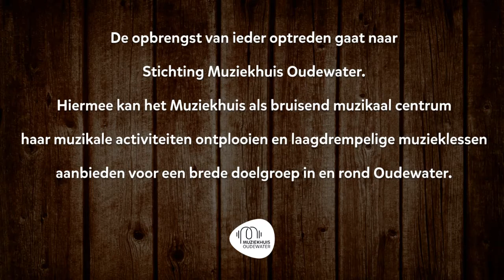Boots & Belly (promo)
Boots & Belly is het nieuwe swingende country trio van het Muziekhuis Oudewater. Met de schwung van vandaag zingen zij driestemmig de sterren van de hemel, slechts met de begeleiding van één gitaar en een bass drum.

Klassieke country hits als ‘Country Roads’ en ‘Thank God I’m A Country Boy’ worden gezongen, maar ook moderne hits als ‘Stitches’ en 'Ho Hey' komen voorbij in het country repertoire.

Versterkt of onversterkt, op locatie, in de bedrijfskantine, in de tuin of bij je thuis in de huiskamer. Het kan allemaal!

Heb je dus iets te vieren? Een privéfeest, een bedrijfsborrel of een andere feestelijke gelegenheid?

Een optreden van Boots & Belly maakt het feest pas écht compleet! Een optreden duurt ongeveer 45 minuten. De prijs is in overleg af te stemmen.

De opbrengst van ieder Boots & Belly optreden gaat naar Stichting Muziekhuis Oudewater. Hiermee kan het Muziekhuis als bruisend muzikaal centrum haar muzikale activiteiten ontplooien en laagdrempelige muzieklessen aanbieden voor een brede doelgroep in en rond Oudewater.

Boots & Belly bestaat uit: Daniëlle Stellingwerff (zang), Kirsten Vermeij (zang) en Sebastian van Zuijlen (zang/gitaar/drum).